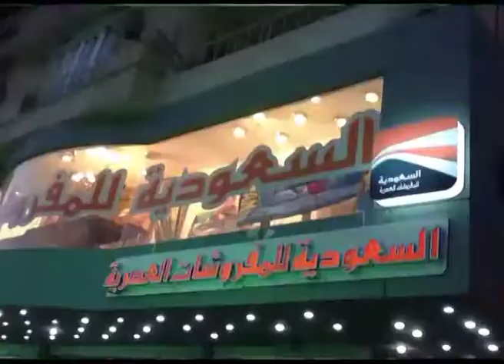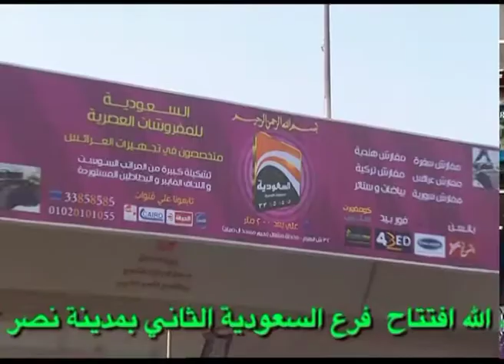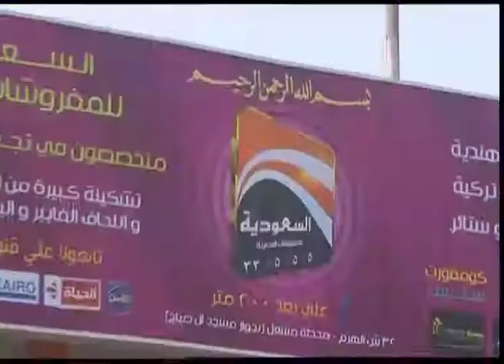طقم التيفال وطقم الاستانلس وطقم السرير الجديدة من الشركة السعودية